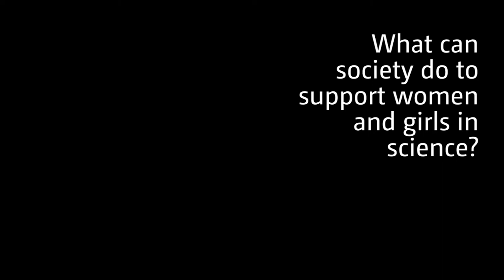Maureen Were on Women in Science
'What can society do to support women and girls in science?'
Find out what UNU-WIDER researcher Maureen Were thinks in this short interview.

Find out more about Maureen and her work on sustainable development in Africa